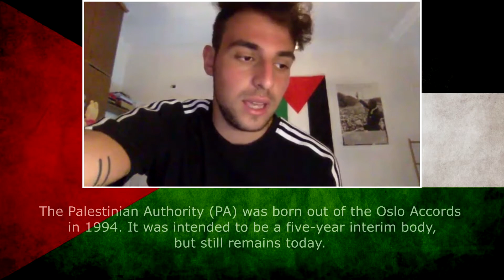Marwan Abdelhamid on One State vs Two State - Pali-Peace Podcast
In this episode, I sit down for a chat with Marwan Abdelhamid, a young Palestinian living in Jordan, who is starting to raise his voice in the world of Palestinian activism. We touch on a range of topics from one state vs. two state solutions, reconciliation, overcoming racial prejudice and US support for the State of Israel.

Find Marwan on Instagram: @marwan.abh